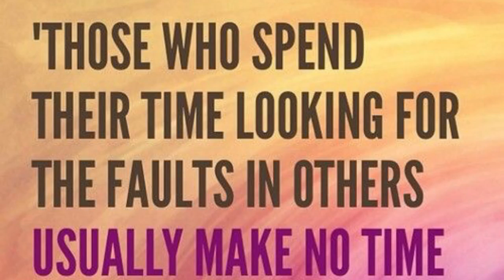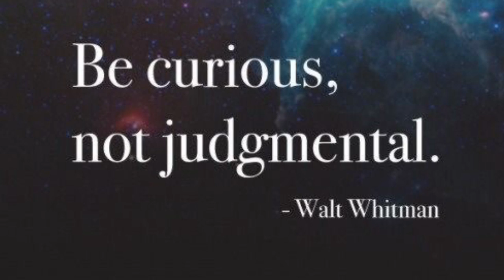Don't Judge a Book By it's COVER - INTERESTING INTERACTIONS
FIND OUT ABOUT A COOL INTERACTION I HAD AT THE GYM! I met  cool person that I had to stop myself from judging. I had to take a moment and step back and evaluate how i relate to people and how they relate to me.

I truly believe that you need to an ambassador for your passion. My crazy colored hair is not a normal every day sight for people in my area and I make an effort to let people know that I am friendly and approachable and they can ask me questions. This cool person I met at the gym was an amazing ambassador for musicians and I'm very grateful for meeting her.